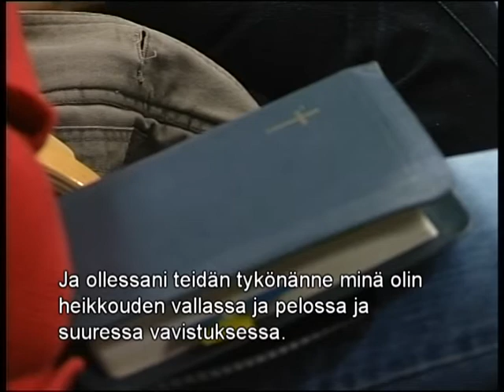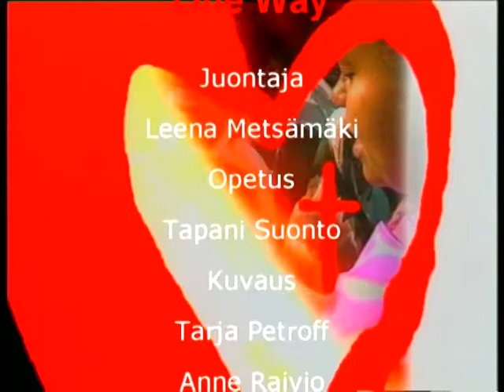one way 80 - Ristin- vai menestyksen teologia